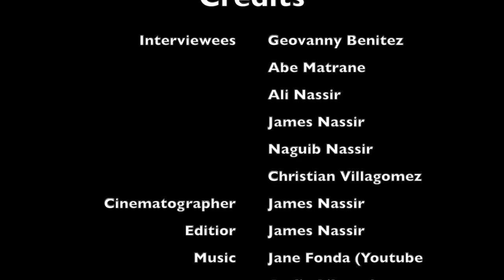Gor Mahia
This is a short documentary over my childhood soccer team.